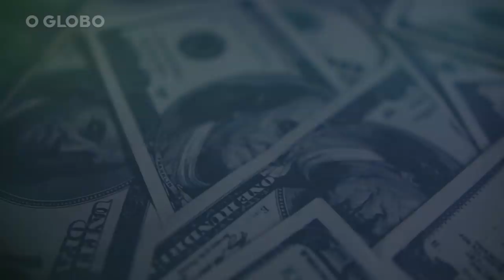Como pensa Paulo Guedes, um 'garoto de Chicago'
Nesse episódio de Contexto, explicamos o que é a Escola de Chicago, contamos a história do superministro da Economia Paulo Guedes e damos um prognóstico do que pode acontecer na economia brasileira nos próximos anos.